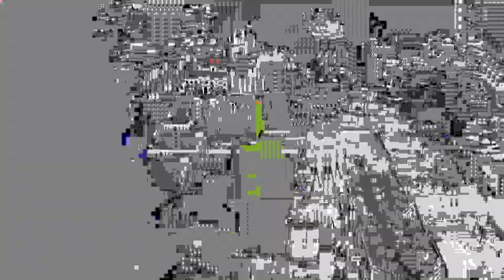Magal 2020 : L'histoire des cimetières de Mboussobé racontée par Serigne Massamba Bousso